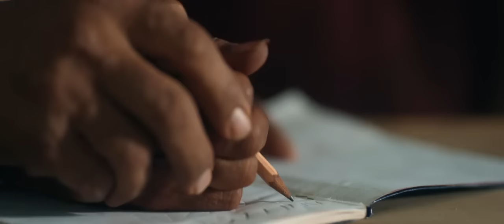MUCIZE - MIRACLE FULL MOVIE || TURKISH MOVIE WITH ENGLISH SUBTITLES || DR.JANGOO